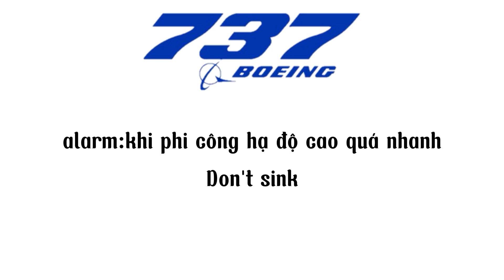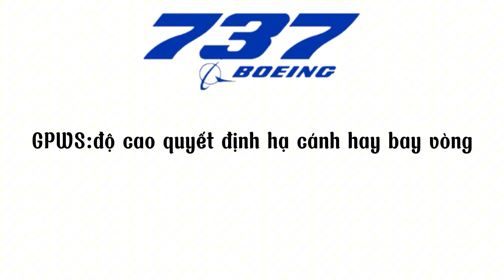tất cả Alarm, TCAS, GPWS của B737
nguồn âm thanh:aerolinersHD
00:00 alarm
0:45 TCAS
1:21 GPWS